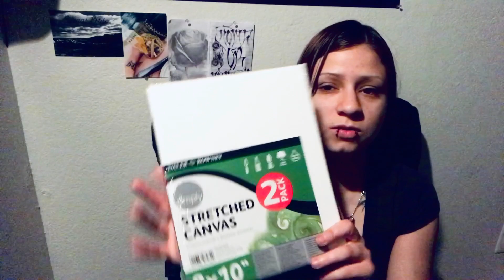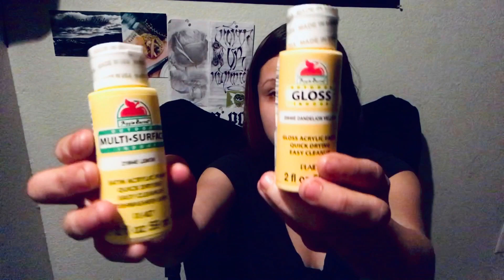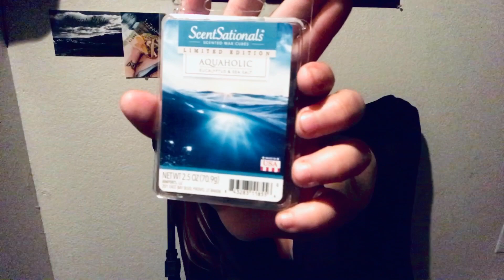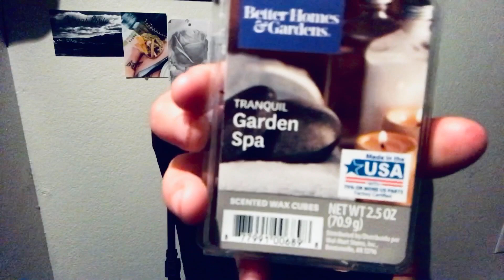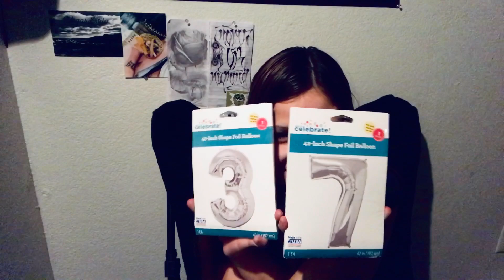Smoke sesh/ walmart haul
Let’s paint 🎨 smoke sesh